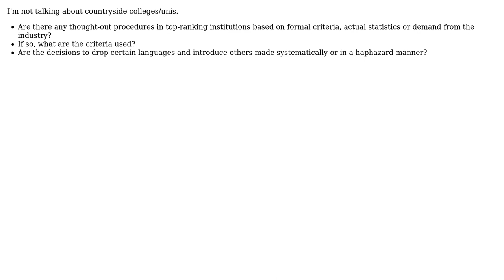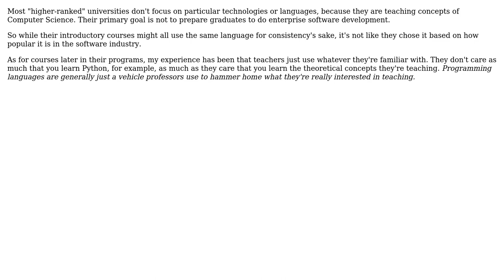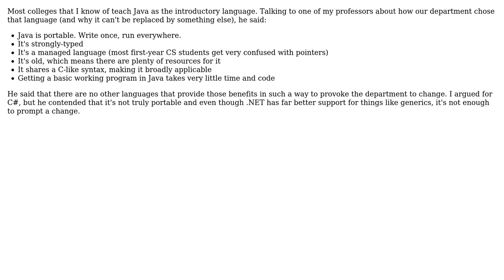Software Engineering: Do CS departments have formal procedures to choose languages taught?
With thanks & praise to God, and with thanks to the many people who have made this project possible! | Content (except music & images) licensed under CC BY-SA | Music | Images & others | With thanks to user mgw854 user Justin Cave user dsw88 user Deer Hunter and the Stack Exchange Network Trademarks are property of their respective owners. You are responsible for your own actions.